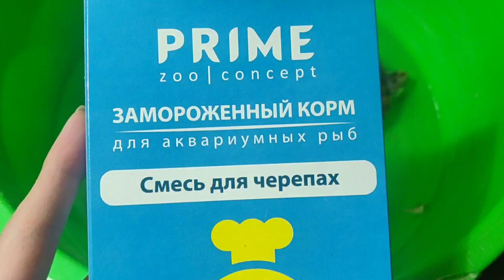замороженный корм для рыб и черепах не зашёл моей краснухой 🥲